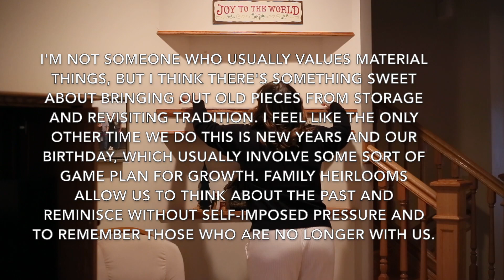Decorating for Christmas - Nativity Scene, Christmas Lights, and Ornaments! (Vlogmas Day Three)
VLOGMAS DAY TTHREE! This season can be so hectic, so I thought it would be fun to decorate for the holidays together! There’s something sweet about revisiting traditional Christmas decorations every year. Do you have a family heirloom or ornament that has significance? Let me know about it in the comments below!

King of Cups (Instrumental Version) - Jim Swim